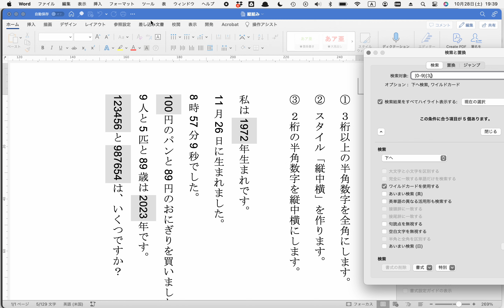〈Word〉３桁以上の半角数字を全角にする方法